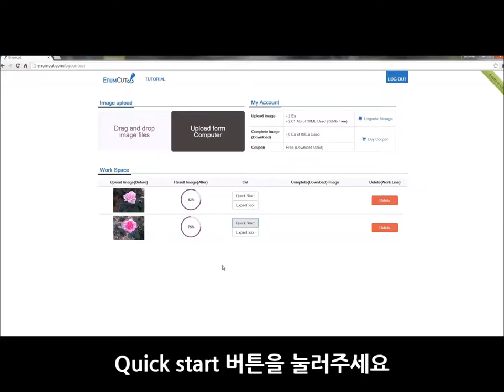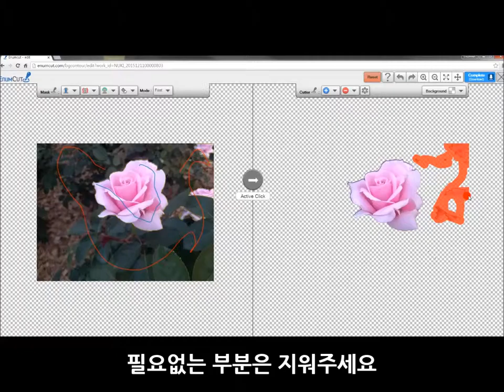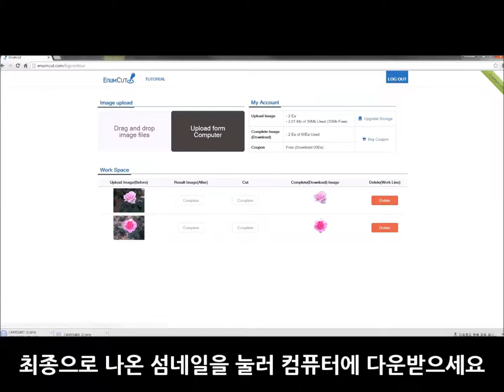Enumcut.com [ Tutorial - 31 ] : Exper Mode(Fast) - Flower (complex background)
Today, we will try to remove background from Flower photo (complex background & complicated object).

2 Types of Tool Mode! Quick & Expert Mode!

이넘컷, 포토샵 필요없는 쉬운 사진 배경제거 누끼 서비스 - 복잡한 배경의 사진속의 꽃 객체 누끼 따기

EnumCut!

Enumcut!